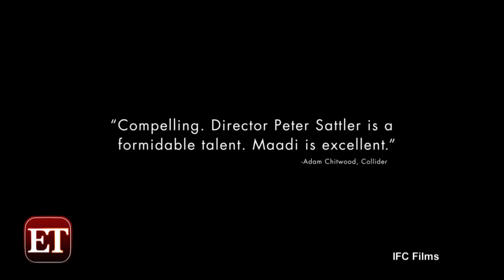Kristen Stewart Joins the Army in First Trailer for 'Camp X-Ray'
Brooding Kristen Stewart is back on-screen.